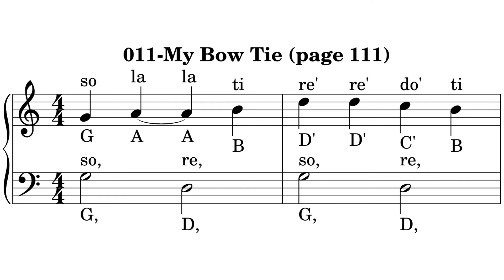011-My Bow Tie (page 111) music sheet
011-My Bow Tie (page 111) music sheet